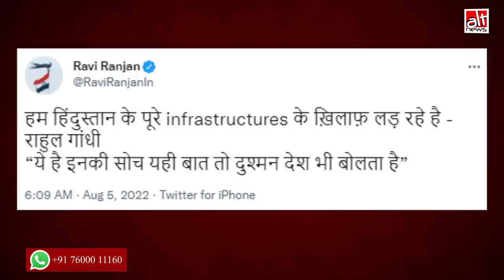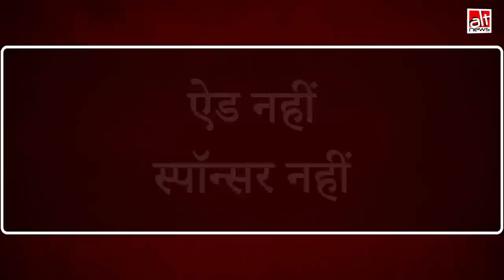BJP नेताओं ने क्लिप वीडियो शेयर कर राहुल गांधी के बयान को भ्रामक रूप से शेयर किया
A four-second clip of Rahul Gandhi saying that they are fighting the entire country's infrastructure is being widely shared on social media by BJP leaders. The viral video is clipped and does not capture the gist of the comments.